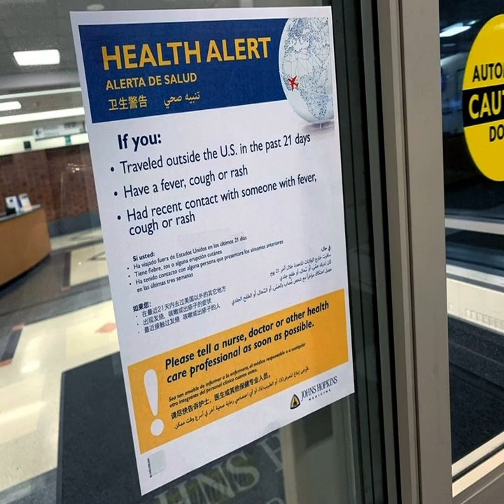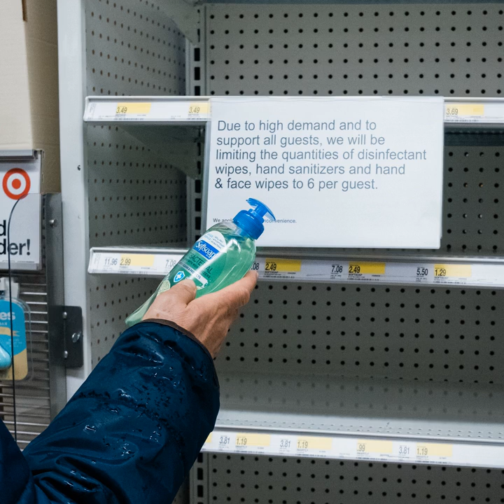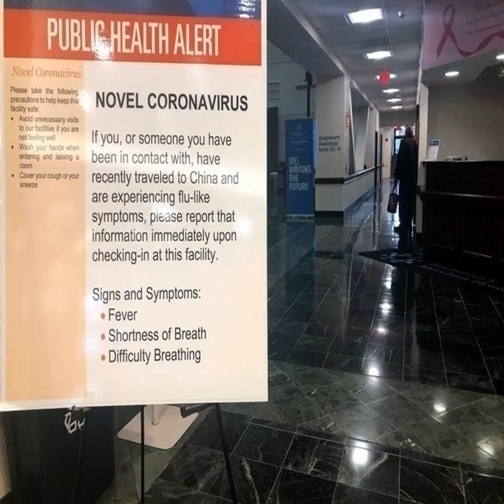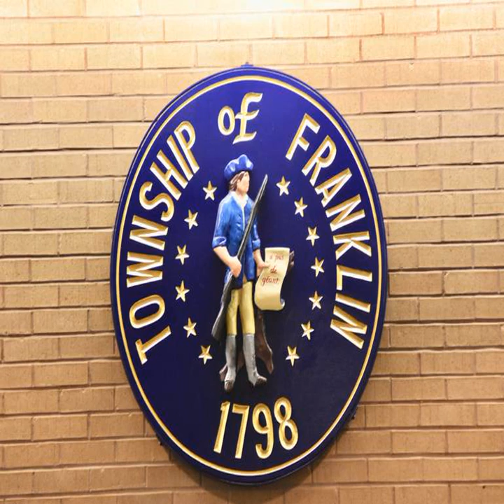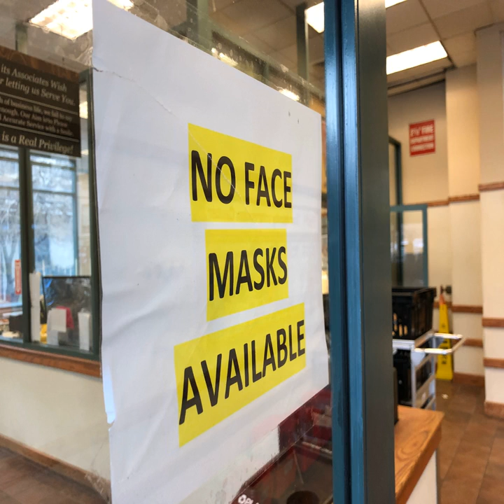New Jersey has 19 new coronavirus cases. Statewide total now at least 69 positive tests.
State officials on Saturday announced 19 new  coronavirus  cases in New Jersey, bringing the official statewide total to at least 69 positive tests since the outbreak began — though the number could be as high as 75 based on additional information from Bergen County.